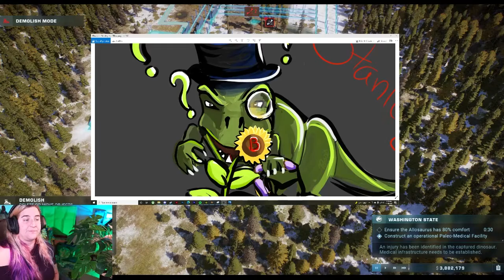Life Finds a Way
Day one of Jurassic World Evolution. I learned the hard way that certain dinosaurs just can't be contained and that the game creators have an amazing sense of humor.

Apologies for the sound, I've been migrating my setup and it's still not dialed in.